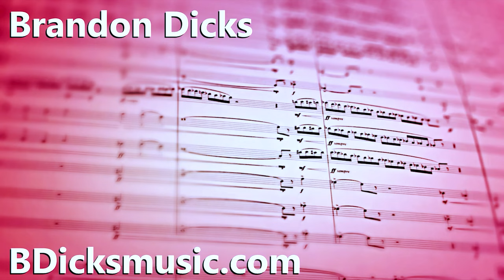Echoing Flares | Hartt Wind Ensemble [Live]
Premiere Performance by: Hartt Wind Ensemble
Conductor is James Jackson

Echoing Flares takes inspiration from Nasa's time-lapsed video "SDO: Year 5". The video showcases how our massive sun changes over a years’ time. Instead of its enormous size, the video focuses on the solar flares that emerge out of it. These flares expand, explode, ooze, shimmer and spiral out of the sun. These expressive gestures establish the main material for the composition. Rhythmic values are stretched throughout the piece to get the sense of expansion. Explosions come from many percussive impacts that strike in unexpected places. The oozing is shown from many trombone glissandos and sliding elements throughout the work. Many different mutes in the brass, such as the harmon mute, and colorful percussion instruments, such as bowed crotales, show the shimmering through the ensemble. The woodwinds perform fast circling passages resulting in a spiraling effect. All these elements react to each other to create an overwhelming colorful image of the sun with a wind ensemble.

Visit BDicksmusic.com for more music by Brandon Dicks